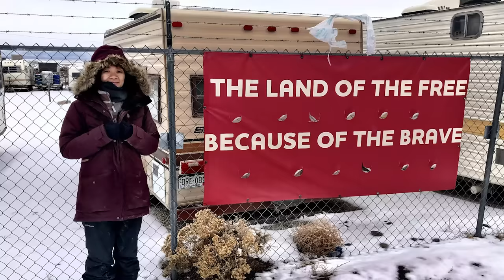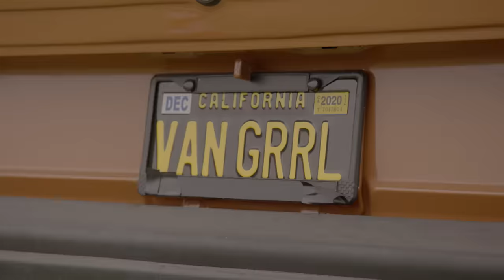NOMADLAND | See You Down The Road | Half Hour Broadcast Special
An exploration of the artistry at play in Chloé Zhao’s Oscar®-nominated adaptation of "Nomadland." This series of conversations features the NOMADLAND producing team as they discuss Zhao’s filmmaking process and the film's unique production challenges. This special originally aired on ABC.